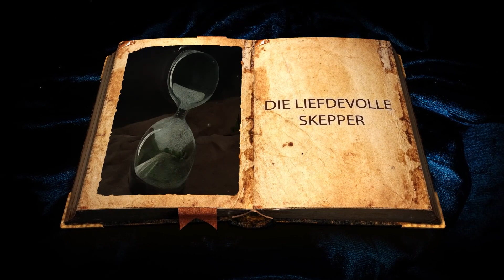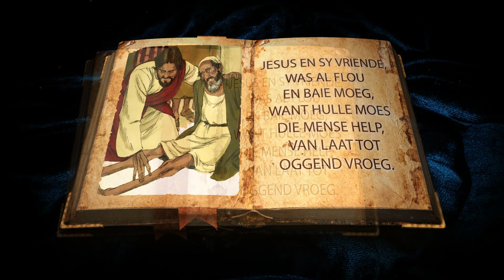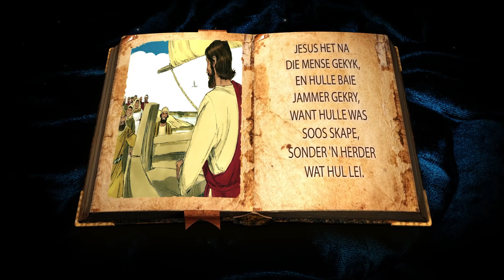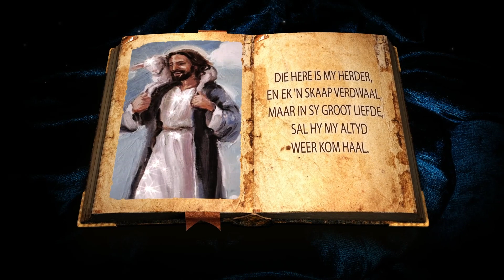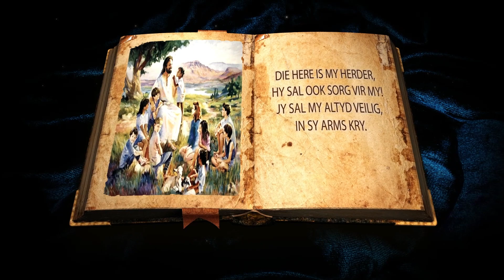Skootstories - Episode 7: Jesus sorg vir honger mense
Jesus en Sy vriende,
was al flou en baie moeg,
want hulle moes die mense help,
van laat tot oggend vroeg.
Dag in en dag uit
het hulle baie hard bedien,
maar hulle het so moeg geraak,
dat hulle dubbeld begin sien.
Jesus het gesien hoe moeg Sy vriende is,
Hy besluit toe net daar en dan dat hulle ook moet rus.
Kom ons vat 'n ruskans en gaan word 'n bietjie stil.
Ons vat die boot en reis 'n ent as julle dan nou wil.
Terwyl hulle die rusreis op die bootjie vat,
het mense gou begin besef,
waarheen was hul op pad.
Toe Jesus en Sy vriende,
by die rusplek land,
was daar duisende mense wat daar wag,
vir hulle op die strand.
Jesus het na die mense gekyk,
en hulle baie jammer gekry,
want hulle was soos skape,
sonder 'n Herder wat hul lei.
Soos die Goeie Herder wat Jesus is,
het Hy nie eers gewag om goed uit te rus.
Hy het uitgeklim en die mense net daar begin leer,
in liefde vir hul gesorg en geluister na hul seer.
Die dag het al hoe later geword,
toe Jesus besef dat hul middagete kort.
Hy leen twee vissies en 5 broodjies daarbý,
en deel dit uit dit dat al die duisende,
lekker kos kon kry.
Die Here is my Herder,
en ek 'n skaap verdwaal,
maar in Sy groot liefde,
sal Hy my altyd weer kom haal.
Die mense wat Hom soek,
sal nooit hoef bang te wees,
Hy is die Goeie Herder,
Sy sorg oorwin die vrees.
As jy ooit weer bang is,
en alleen of hartseer voel,
Dan is hierdie gewone rympie,
net vir jou bedoel,
Hy sal ook sorg vir my!
Jy sal my altyd veilig,
in Sy arms kry.